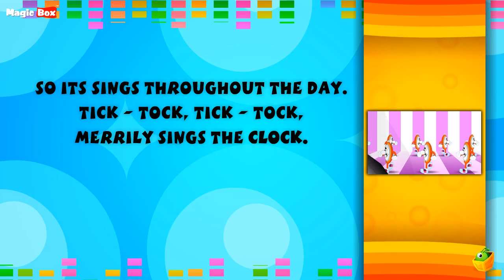Tick Tock - Karaoke Version With Lyrics - Cartoon/Animated English Nursery Rhymes For Kids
Animated English Nursery Rhymes And Songs For Kids

TICK TOCK (Karaoke Version)

Tick-tock, tick-tock,
Merrily sings the clock.
It's time for work,
It's time for play,
So it sings
Throughout the day.